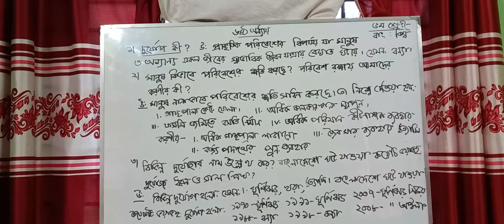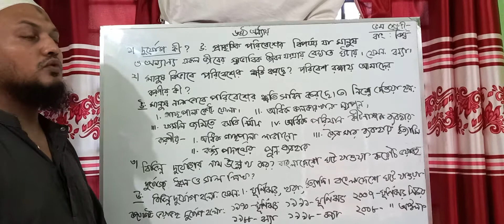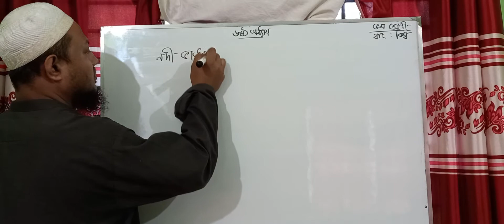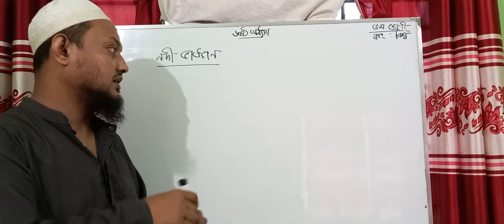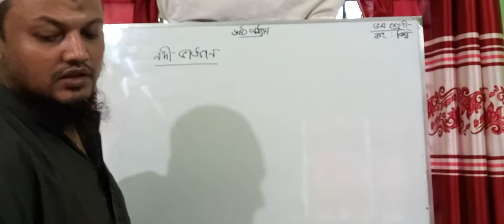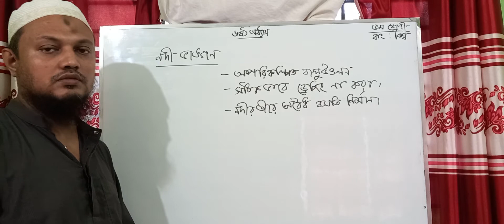BGS, Class 5